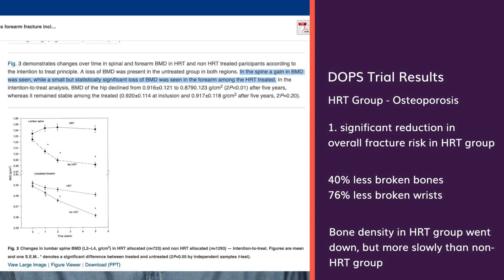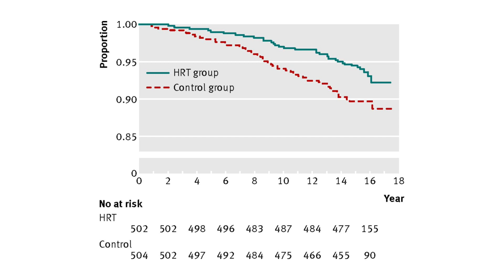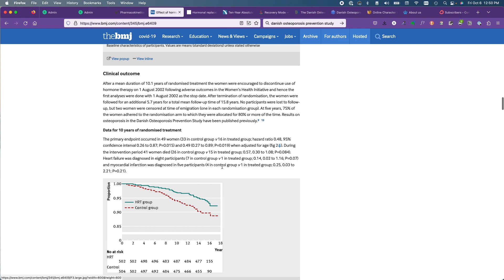40% Reduction in Heart Risk with HRT - Danish Clinical Trial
The Danish Osteoporosis Prevention Study (DOPS) looked at the impact of hormone replacement therapy (HRT) on osteoporosis and heart risk in 1000+ patients. The results will surprise you, especially when contrasted to the Women's Health Initiative.

Should you take HRT for menopause? If that question feels impossible to answer, I'm here to help. My digital course, The Menopause Solution, guides you through Searches, Stories, and Studies to help you make your HRT decision.

Full-Text Links:
Danish Osteoporosis Prevention Study - Cardiovascular Results